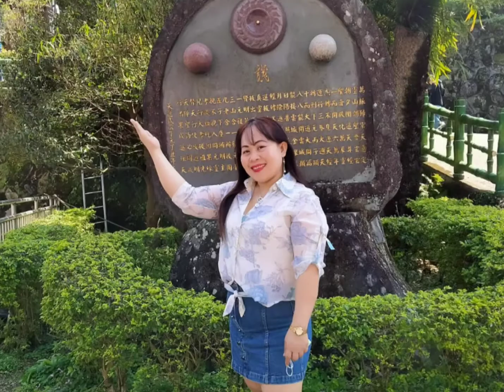reLax, enjoy, be you!